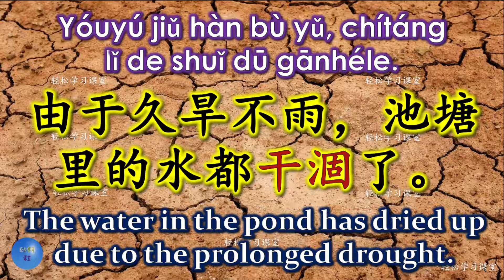干涸 怎么读, 意思, 解释, 拼音, 读音, 造句, 容易读错的字, Word You Pronounce Incorrectly, dry up, dried up, firm, 巩固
干涸 怎么读, 意思, 解释, 拼音, 读音, 造句,
巩固 怎么读, 意思, 解释, 拼音, 读音,
容易读错的字,Word You Pronounce Incorrectly,
干涸,
干涸怎么读,
干涸意思,
干涸解释,
干涸拼音,
干涸读音,
干涸造句,
巩固,
巩固怎么读,
巩固意思,
巩固解释,
巩固拼音,
巩固读音,
How to say 干涸 in Chinese,
How to say 干涸 in English,
How to pronounce 干涸 in Chinese,
How to pronounce 干涸 in English,
How to say 巩固 in Chinese,
How to say 巩固 in English,
How to pronounce 巩固 in Chinese,
How to pronounce 巩固 in English,
What is the meaning of 干涸  in Chinese,
What is the meaning of dried up in Chinese,
What is the meaning of 巩固  in Chinese,
What is the meaning of firm in Chinese,
干涸 英文,
巩固 英文,
dried up in Chinese,
firm  in Chinese,